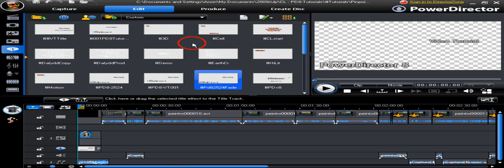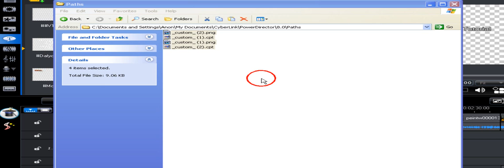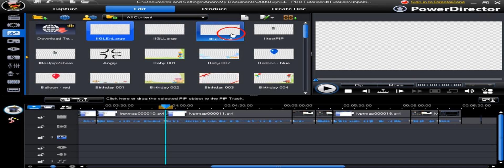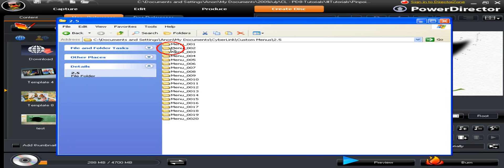CyberLink PowerDirector 8 - Importing Customized Video Titles saved in PowerDirector 7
This tutorial shows you to how import your customized video titles, menus and PiPs saved in PowerDirector 7 into PowerDirector 8